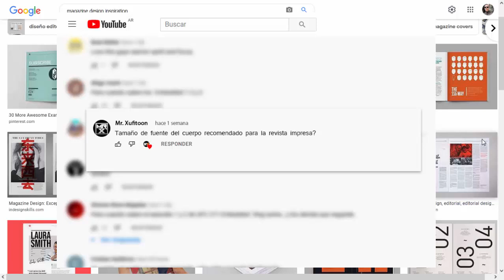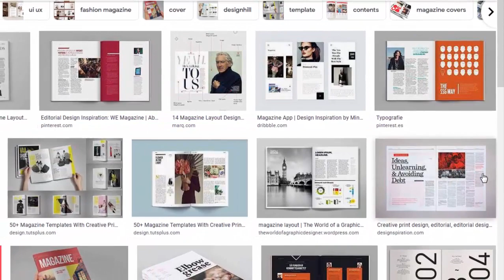¿que tamaño de letra se usa en revistas impresas Adobe InDesign cc2022?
cual es cuerpo de tipografia es recomendado en revistas impresas Adobe InDesign cc2022? Aqui lo explicamos.